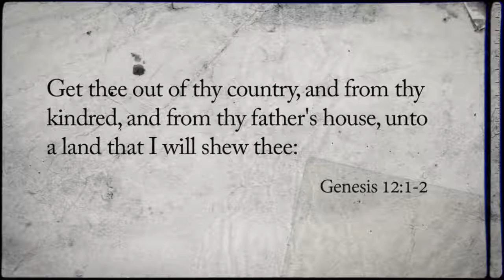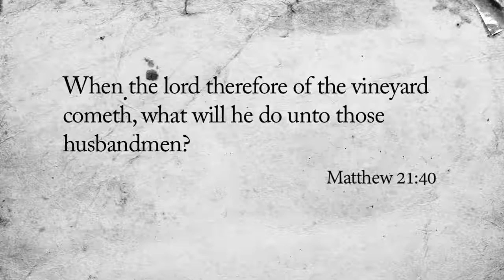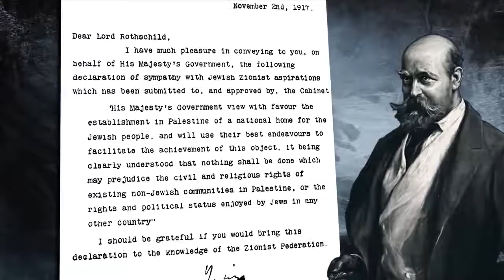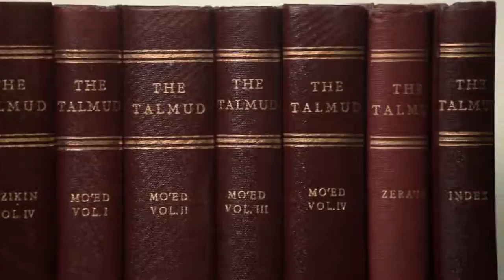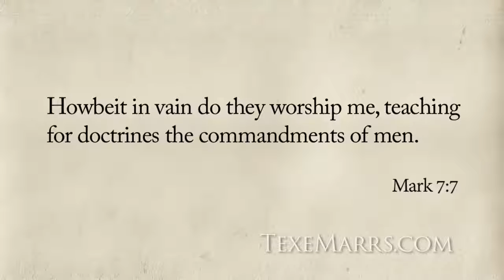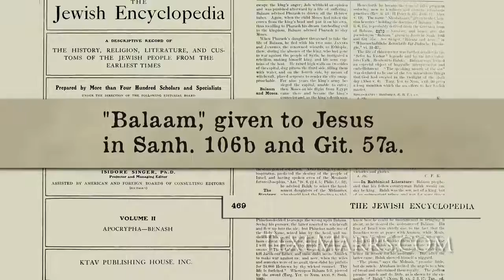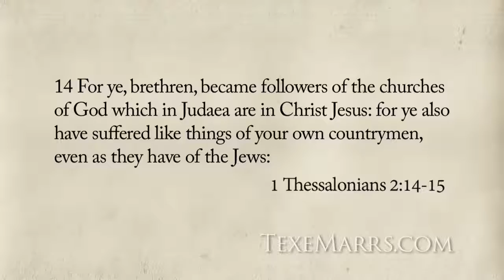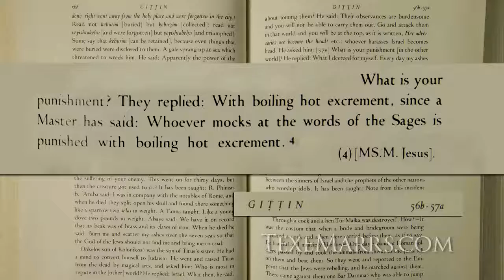Marching to Zion (Full HD Movie Part 1 of 5) with Texe Marrs and Steven Anderson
Marching to Zion (full movie part 1 of 5)

with Texe Marrs and Steven Anderson